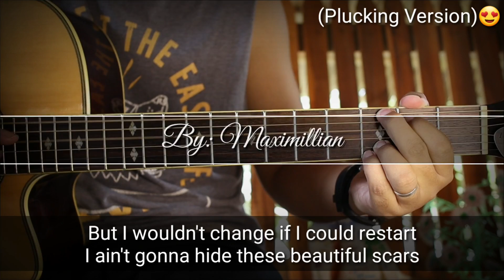Beautiful Scars - Maximillian | Justin Vasquez (Plucking Version Tutorial) | (Super Easy Chords)